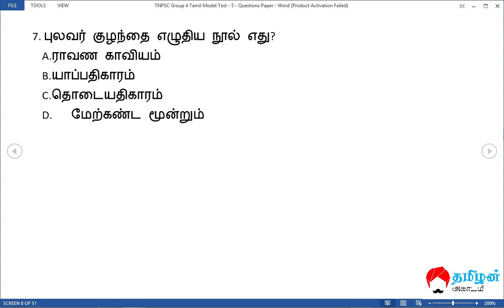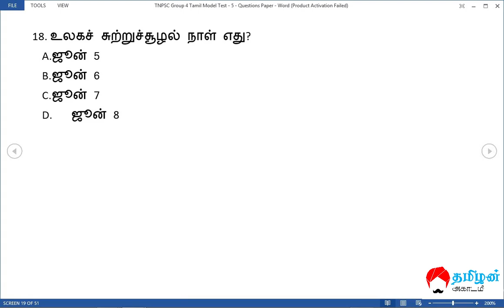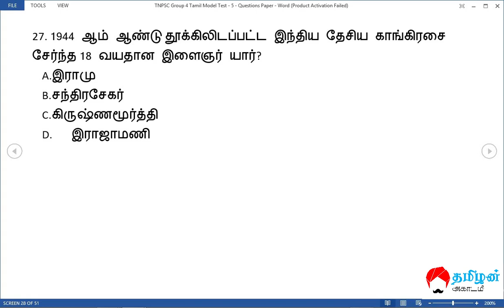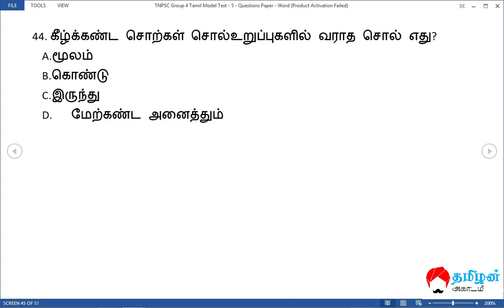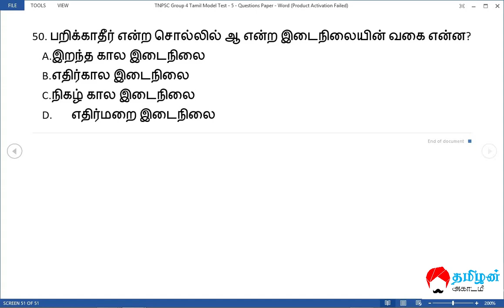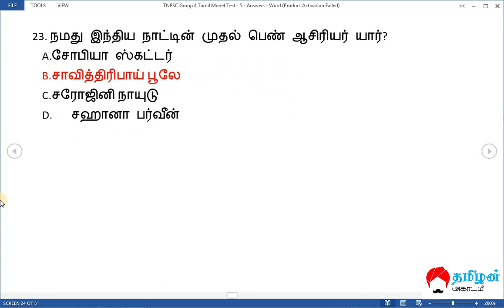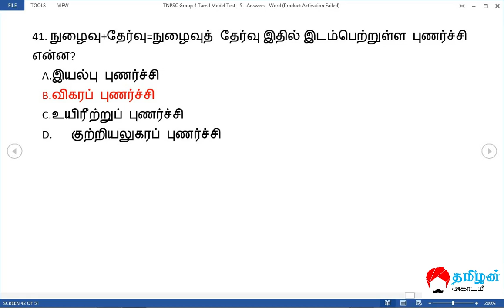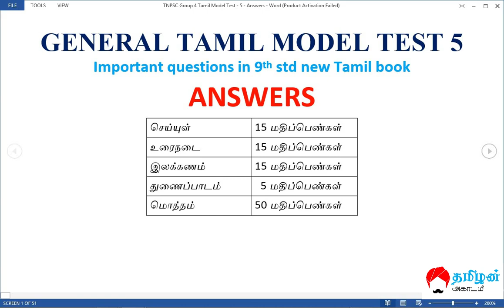2019 TNPSC Group 4 General Tamil Model Test - 5 with important questions and answers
10 வகுப்பு புதிய தமிழ் புத்தகத்திலிருந்து தயாரிக்கப்பட்ட முக்கிய வினாக்களுடன் கூடிய TNPSC GROUP 4 மாதிரி வினா-விடை தமிழ் நாடு 2019 புதிய சமச்சீர் பாடத்திட்ட 10 வகுப்பு புதிய தமிழ் புத்தகத்திலிருந்து தயாரிக்கப்பட்ட முக்கிய வினாக்களுடன் கூடிய TNPSC Group 4 தமிழ் மாதிரி தேர்வு 5.

TNPSC Group 4 Tamil model test 4 with most important question paper with answers. All important questions are prepared from 10th standard new samachir syllabus tamil book.